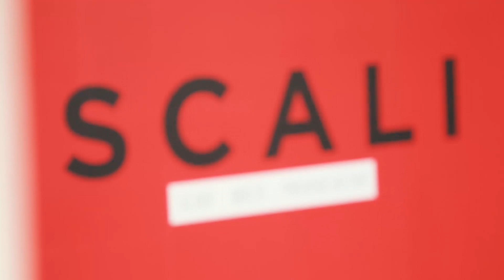SCALI POOL PARTY